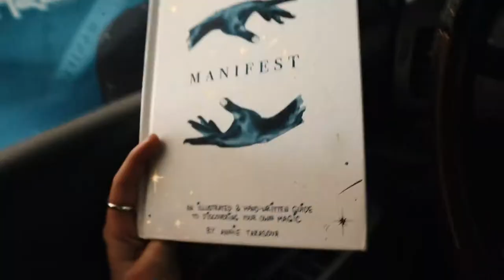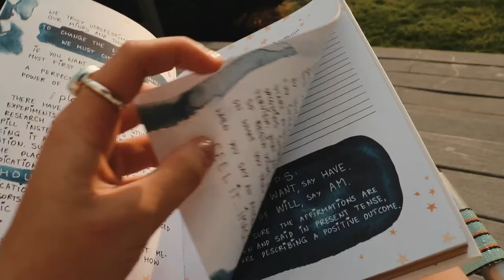antiques of a small seaside town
☾ Hi there! ☽
Welcome back! Or, if this is your first time seeing one of my videos, I hope you enjoyed it. This is by far my favorite video I've put out...i'm very proud of it. I hope you like it too! Thank you once again for all the support on my channel. I was once more absent from this platform for a while, and sadly for a stupid reason... I lost my camera charger. Happy to say that there are many new videos on the way now that it's found! Stay safe and healthy! We'll talk soon.

➱ABOUT
I spend a weekend visiting my grandma at her beautiful little seaside house. I spent a lot of time here as a kid, and so it was really refreshing to go back. I was feeling very creatively blocked, so it was an amazing reset. We went antiquing a lot, and stopped by the beach, the bakery, and my favorite little diner as well! It's a quaint little town, full of so much beauty.

➱ABOUT ME
Hi! My name is Riley Mae, and i'm a 17 year old currently living in the top left corner of Washington state! It's been amazing living in the PNW, and has given me a huge sense of adventure. Currently i'm in senior year, with plans to take a gap year and travel after i graduate before going to Art School for concept art. I absolutely love to travel and adventure, as well as paint, hike, swim, play music, and of course film.  I have four lovely pen-pals, some beautiful friends, and my German Short-haired Pointer and Bearded Dragon who keep me company.
I have an affinity for folk music and banjos, and spend most of my time listening to good tunes. I practice a lot of manifestation and Law of Attraction work, as well as finding ways to work witchy practices to live into my daily life. It's helped me grow immensely these last few years, and I plan to continue furthering my spiritual practices and share them on this channel.
I decided to pick up the camera because I find it so beautiful to be able to capture moments in time forever. I can't wait to look back on these memories in years to come. You'll find a mix of travel vlogs, brain-spills, spirituality sessions, and more on this channel. I can't wait to share more with you!

➱MUSIC IN THE VIDEO (in order)
"The Bug Collector - Haley Heynderickx"
"Evelyn - Gregory Alan Isakov"
"Obstacles - Syd Matters"